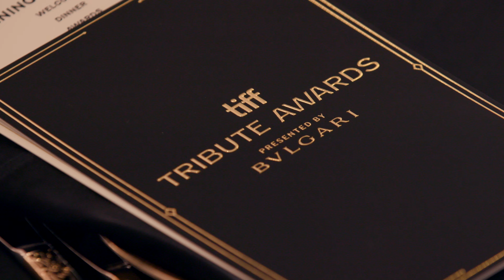Festival Wrap-up | TIFF 2022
Thank you for joining us for the 47th Toronto International Film Festival on September 8–18, 2022!